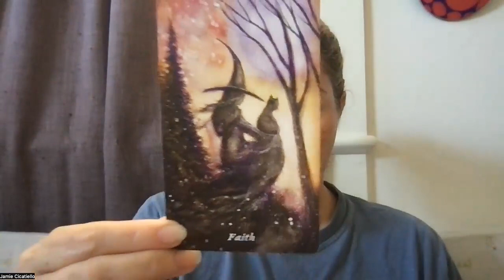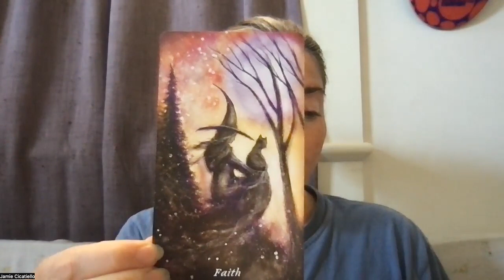Full Super Harvest Moon in Aries- Sept. 29th Cardinal Signs say GO!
This supermoon highlights the divine feminine and divine masculine energies that are on the planet and that it's time for the divine feminine to say it's time to move on! I pull a card from the Earthly Souls and Spirits Moon  Oracle deck.

Seasons in Ritual